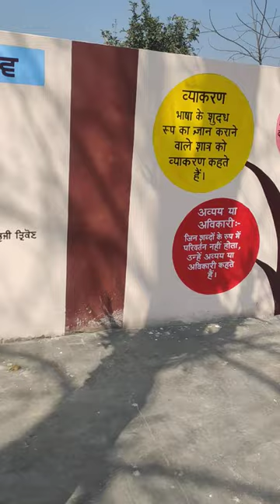, school Bala work,/school education/9463731101